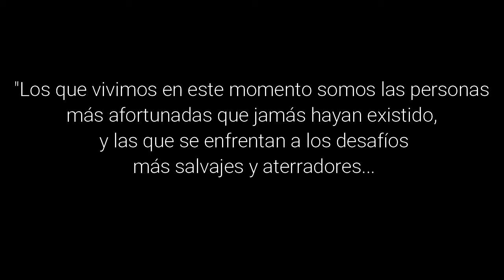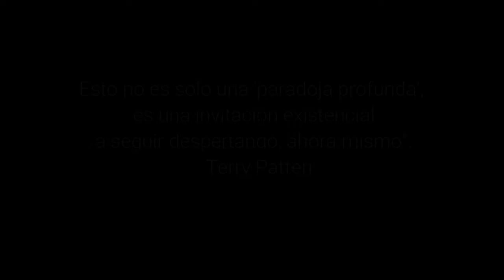Gracias, Terry Patten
Nos alegra haberte encontrado en nuestro camino, querido Terry. Nos alegra ver nuestros corazones encendidos con tus palabras, nuestras manos repletas de tu inspiración. Nos alegra, hermano, nos alegra.

Pero, te vamos a extrañar y eso también es cierto. Vamos a extrañar tu sonrisa y tu presencia. ¡Tus pasos de salsa en la sala del primer encuentro de Hispanoamérica Integral!

Vamos a extrañarte mucho, pero sabes que nos quedamos aquí construyendo esta Nueva República del Corazón.

Gracias, Terry, gracias.